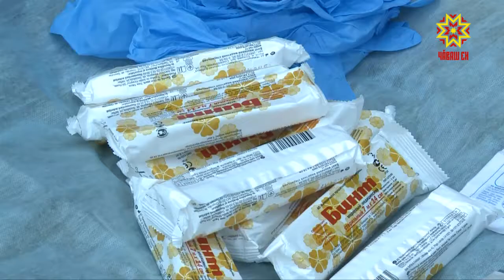Мастер-класс по оказанию первой помощи «Безопасность на воде»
Безопасность отдыха – пожалуй, одна из самых актуальных летних тем. На Центральном пляже сотрудники Минздрава давали открытый мастер-класс по спасению утопающих.  Как действовать в экстренной ситуации и оказать первую помощь — теперь знает и Рифат Фаткуллин.